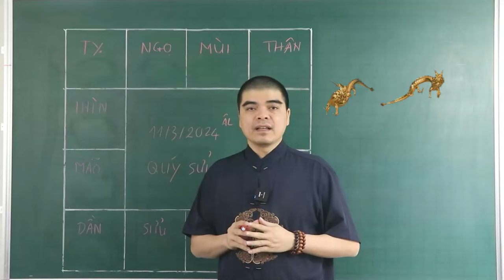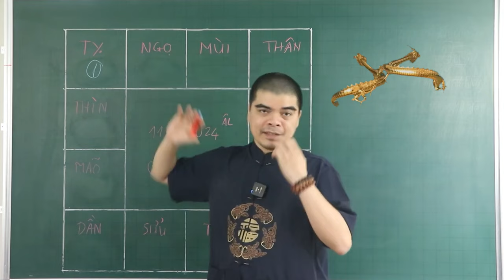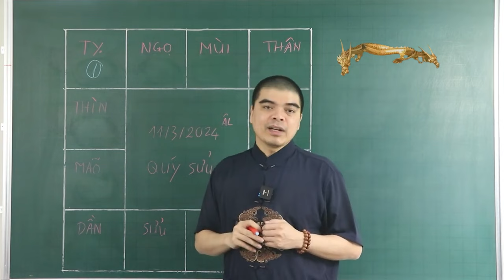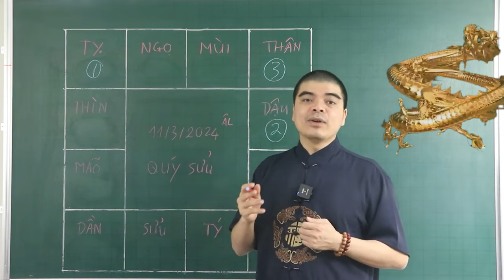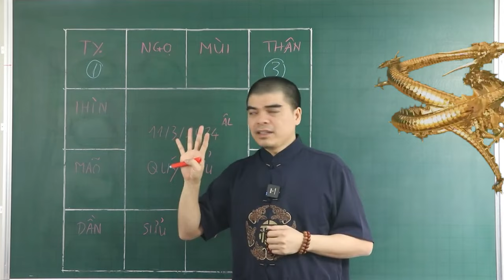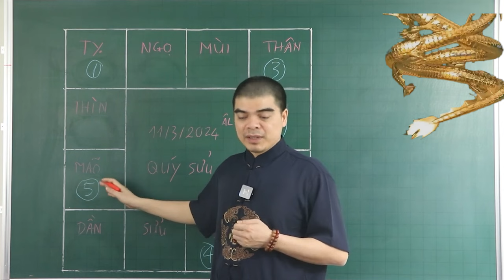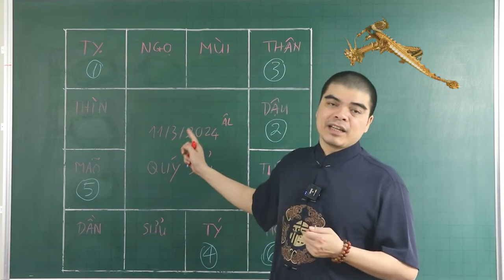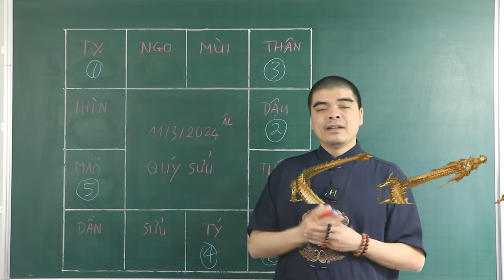Đúng Ngày 11/3 ÂL MẸ QUAN ÂM ĐỘ MẠNG 5 Tuổi Này TRÚNG SỐ LIÊN TIẾP 2 LẦN, Tiền Bạc Ùn Ùn Kéo Về